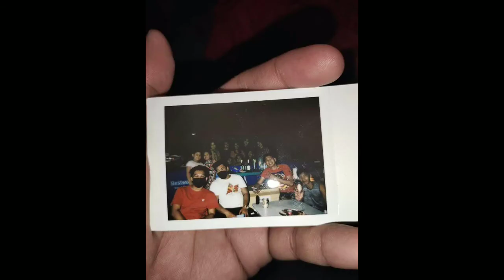BOODLE FIGHT WITH THEM💖